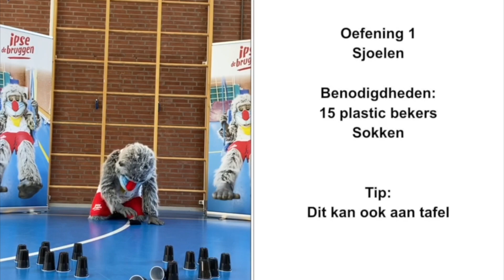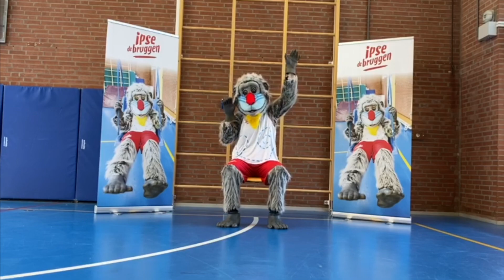Bewegen met MOEF #3